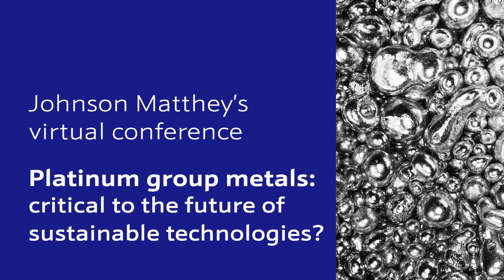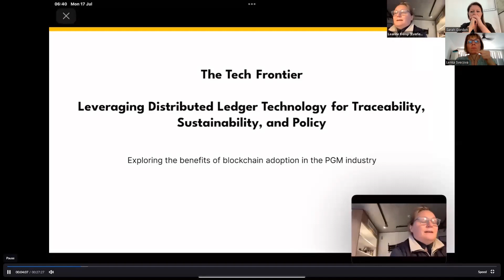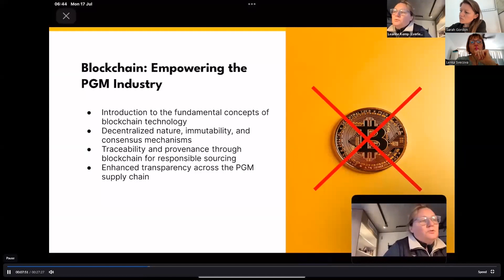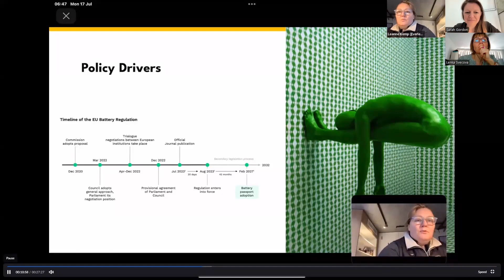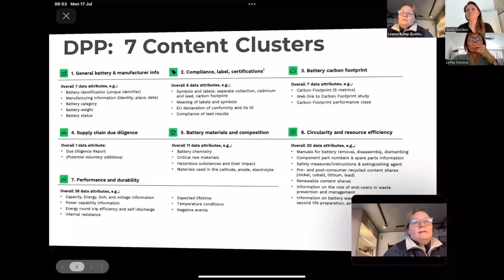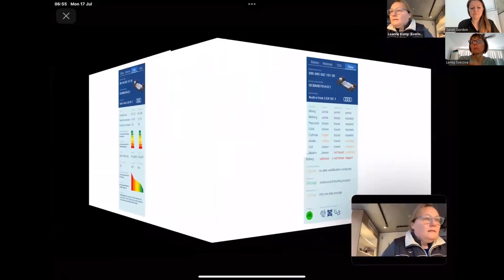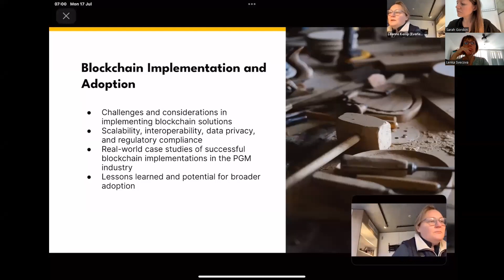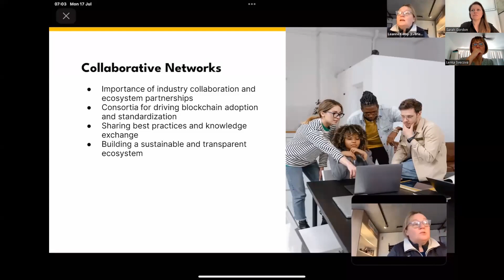Leveraging distributed ledger technology for PGM traceability and sustainability with Leanne Kemp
The eighth talk from JM's virtual conference, platinum group metals: critical to the future of sustainable technologies?
Leanne Kemp, CEO of Everledger, delves into the multifaceted digital landscape of platinum group metals, exploring topics such as origin, provenance, ESG considerations, carbon impact, circular economy and the growing pressure from policy makers. She further investigates the implications of digital product passports on the industry, emphasising the challenges and opportunities that arise in the intersection of technology, distributed ledger systems, and the PGM sector.

Session: PGMs: a circular economy